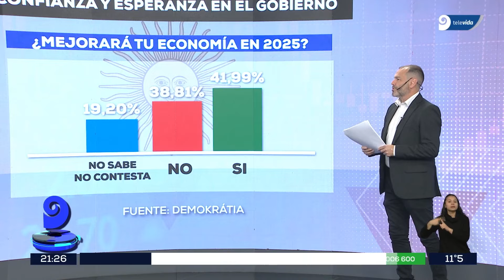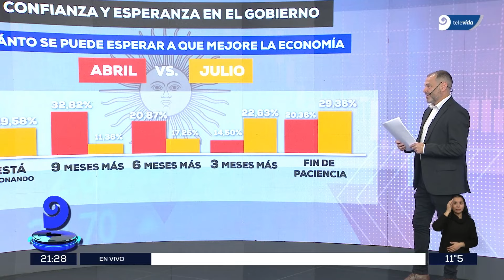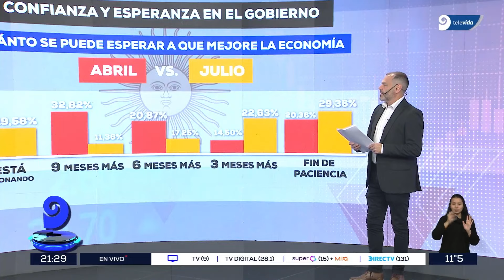Milei en Mendoza: casi el 42% cree que mejorará su economía en 2025